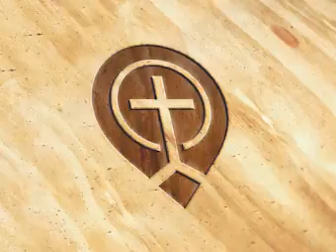Léonce Crump: A Compassionate Pastor with a Past -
Indexed by the Body of Christ  - None - Desiring God Community Church